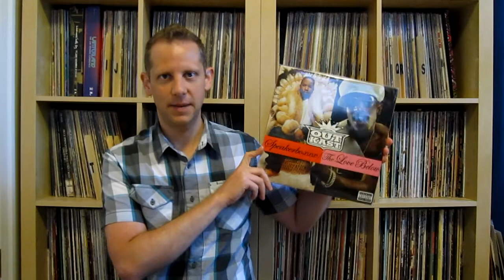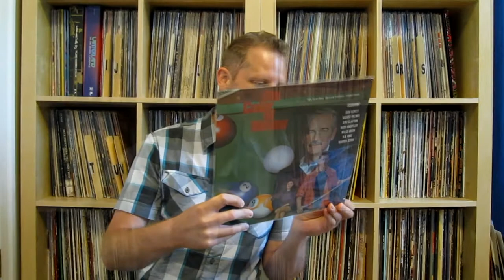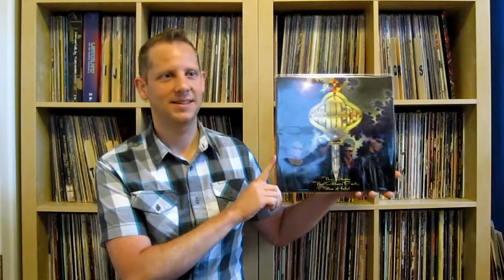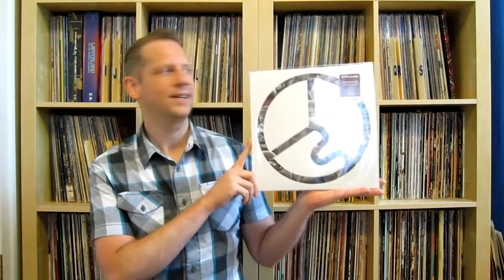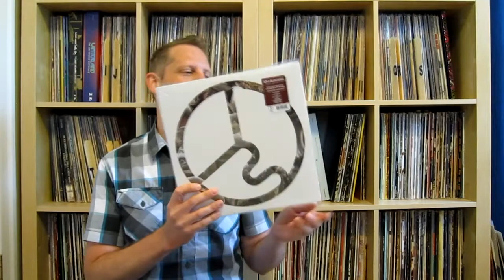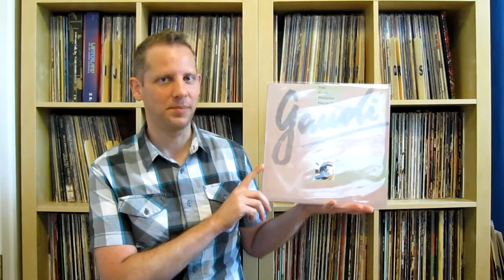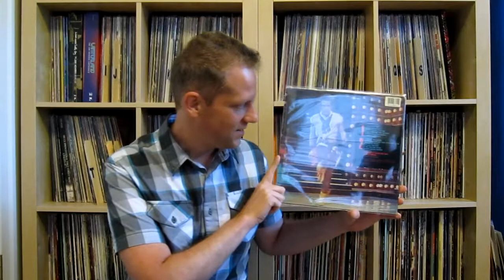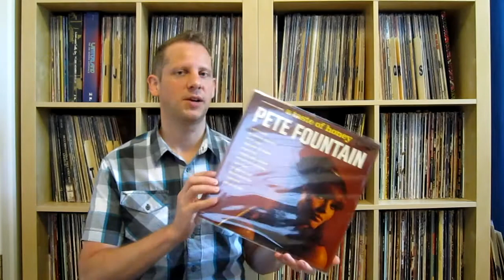Vinyl Survivor #9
Showing some more of the recent albums I have been listening to and have decided to add to my collection.